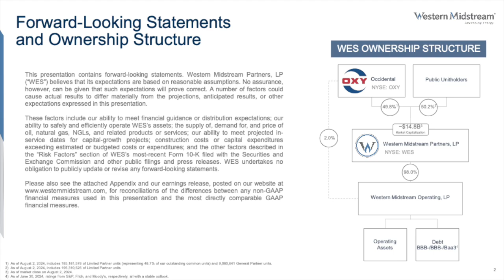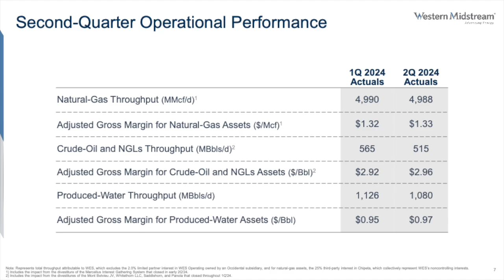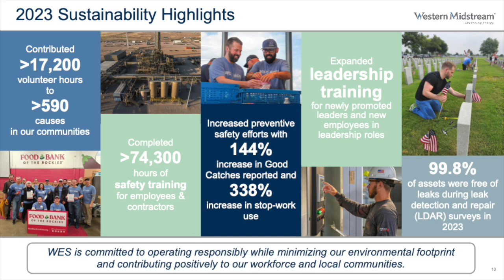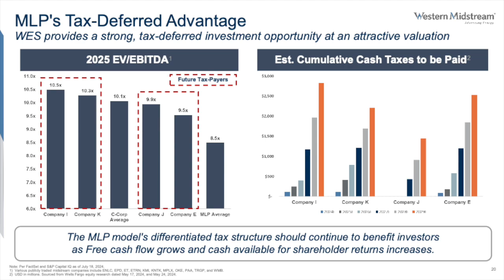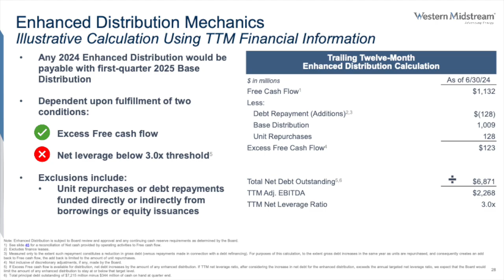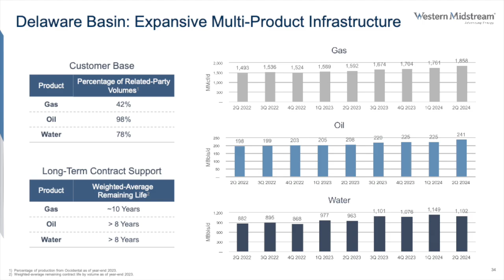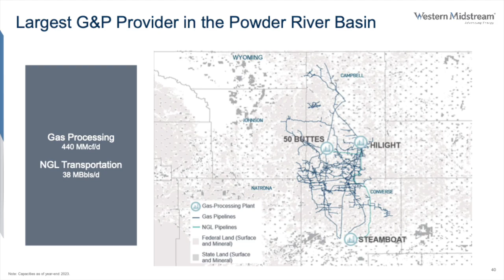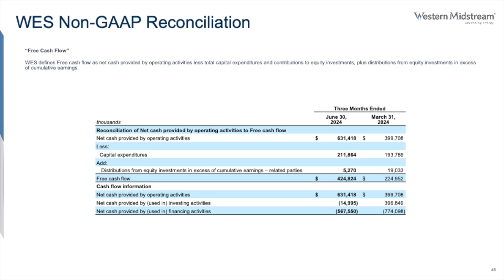Western Midstream Partners LP WES Q2 2024 Earnings Presentation